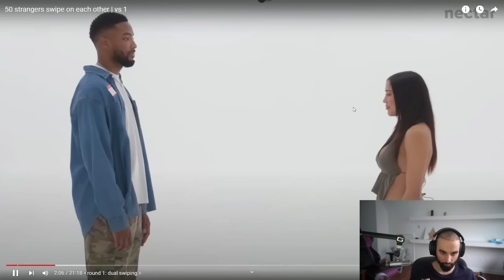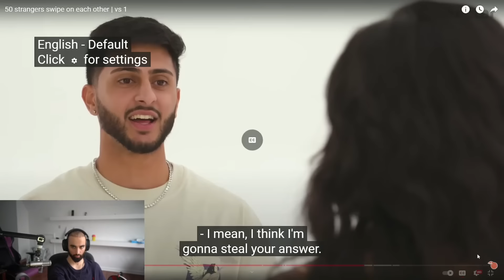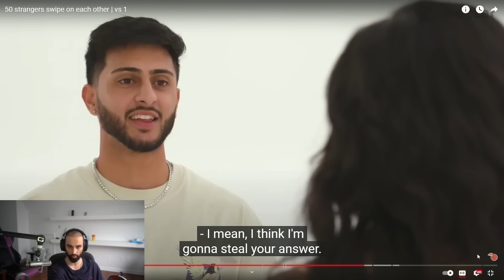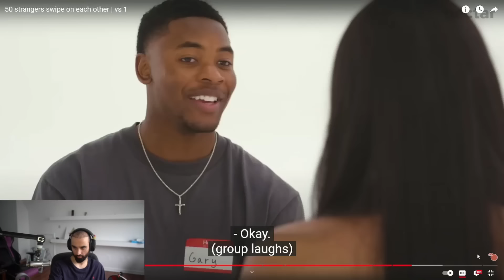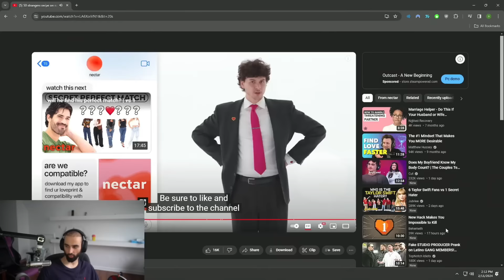Odablock reacts to 50 Singles Play Tinder In Real Life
50 singles try finding love playing real life tinder by swiping left or right until they find a match then go out on a date for valentines day